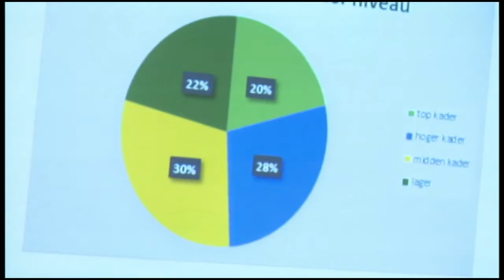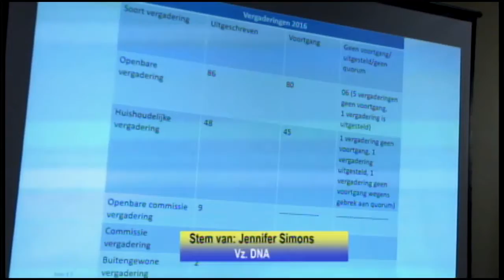10 01 2017 Jaarverslag DNA